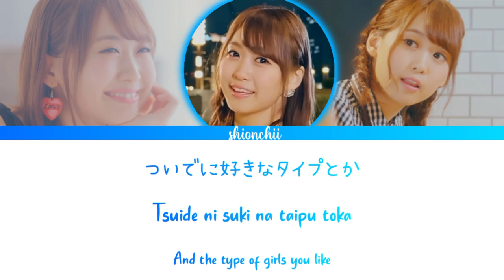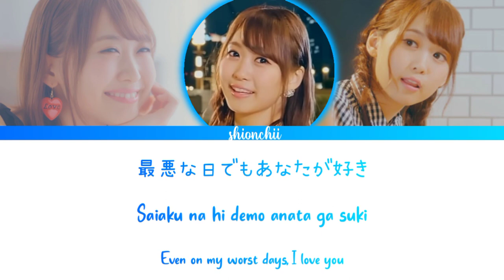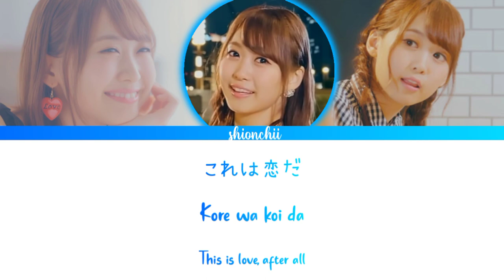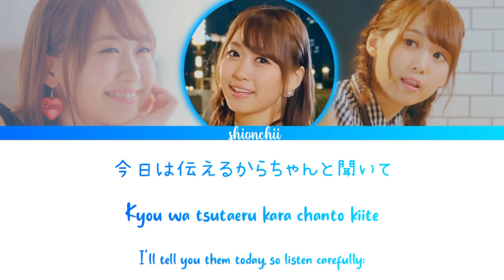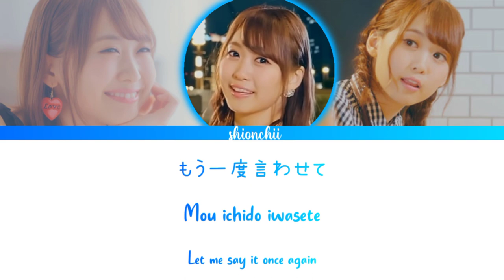Serizawa Yu/【Saiaku na Hi demo Anata ga Suki】/ Full + KAN/ROM/ENG Lyrics / 『@shionchii』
{Video #134}

Saiaku na Hi demo Anata ga Suki (最悪な日でもあなたが好き) is the title track of Serizawa Yu's 1st single.

✧ Anime/Group ~ Serizawa Yu

✧ Single/Blu-ray/Album ~ Saiaku na Hi demo Anata ga Suki

✧ Singers ~ Serizawa Yu

✧ Debut/Released ~ July 25, 2018

✎ If you want to request a song, fill in this form ~

yu serizawa
serizawa yu
芹澤優
saiaku na hi demo anata ga suki
saiaku na hi demo anata ga suki lyrics
saiaku na hi demo anata ga suki full lyrics
saiaku na hi demo anata ga suki english